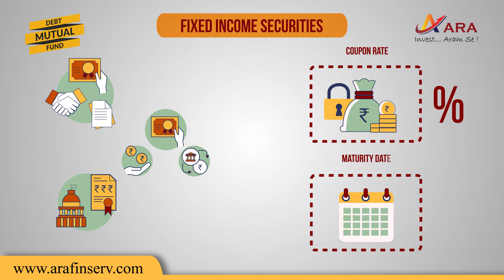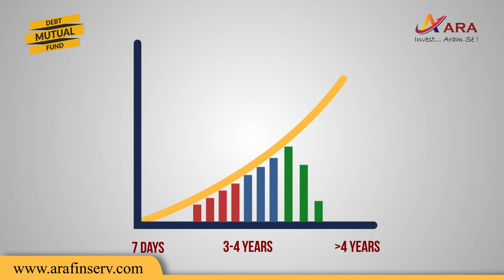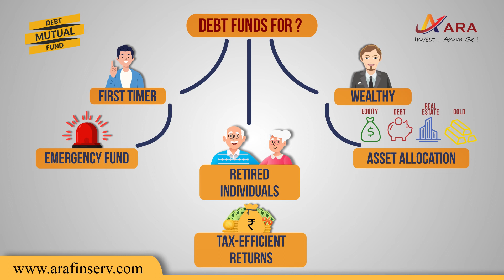Understanding Debt Mutual Funds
Most individuals aren’t aware about Debt Mutual Funds. They often restrict themselves to traditional safer investments products for their short to medium term investment needs. With this video, we are sure you will be ready to explore the world of Debt Mutual Funds. For details, please get in touch with us. Happy to Help!